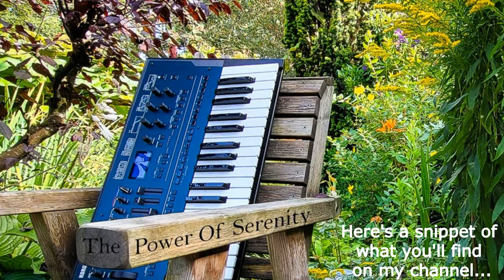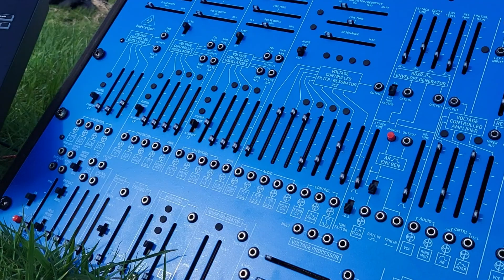Welcome to my Channel - Here's a Snippet of What You'll Find.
Welcome to The Power Of Serenity. I hope you enjoy my music.

My name is Nigel. I'm an SGI Buddhist from the UK - born in th East Of England, now living in Scotland.

I've had a passion for synths since i saw Howard Jones on TV in 1983. Then i discovered Jean Michel Jarre, Kraftwerk, Erasure and lately State Azure.

Thank you for everyone supporting all three of my channels via the following...